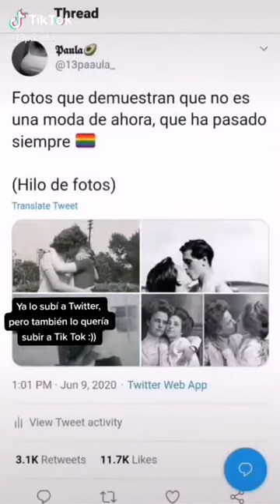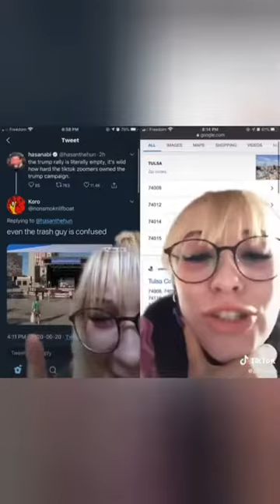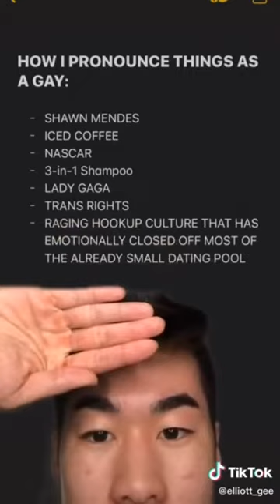LGBT tiktoks straight outta Gayland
DROP A LIKE FOR THE ALGORITHM!